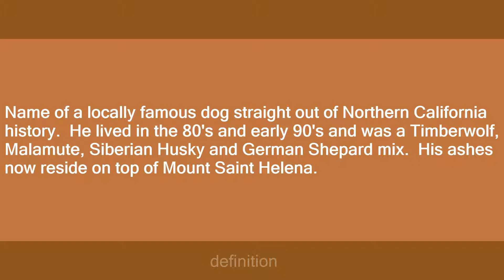Chevy Chaser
Slang flashcards: